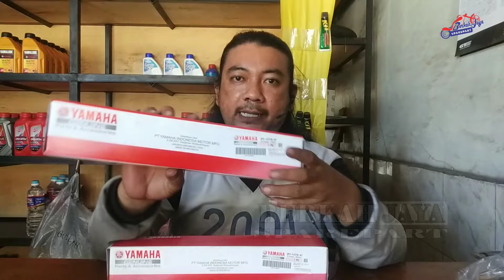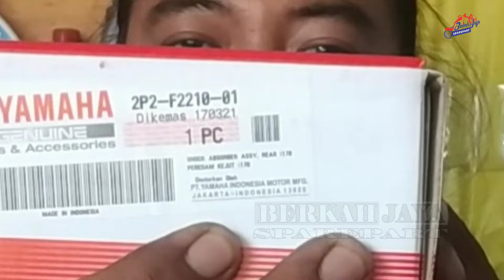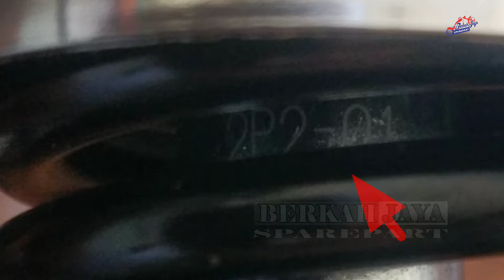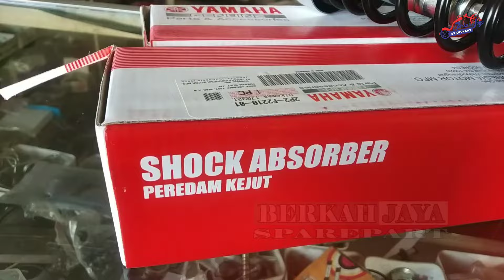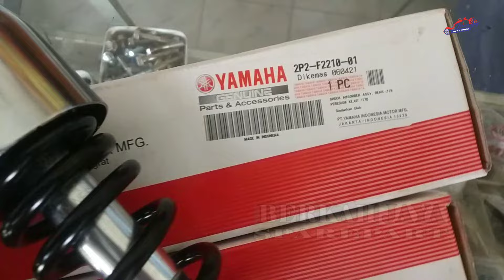Perbedaan shockbreaker jupiter z asli dan kw di berkah jaya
Video ini menjelaskan tentang perbedaan shockbreaker jupiter z yang original dan yang kw,yang dimana dari segi kualitas serta harga yang sangat berbeda dan perbedaan itu sangat mencolok,sehingga bisa ketahuan mana yang asli dan mana yang kw,saksikan video berikut hanya di bengkel BERKAH JAYA

BERKAH JAYA SPAREPART
Jl. Raya Pasar Kediri Lombok Barat (depan samsat drive thru)
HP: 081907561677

BERKAH JAYA
berkah jaya
berkahjaya
BERKAHJAYA